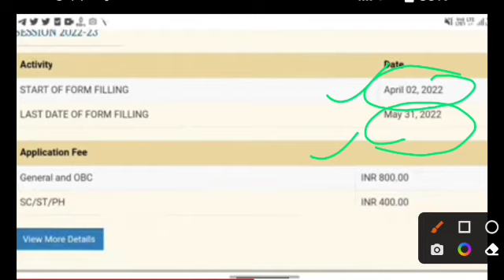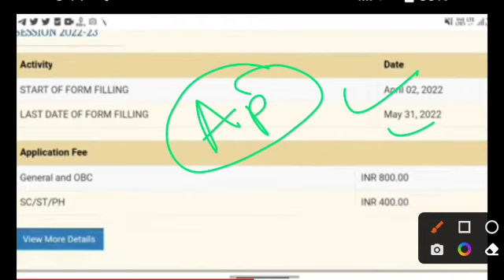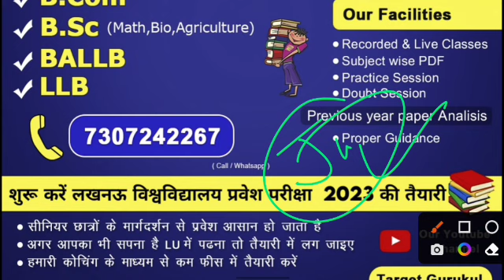Lucknow University Admission Form 2023 कब आयेगा | LU Entrance Exam 2023 कब होगा | Form Fee | तैयारी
नमस्कार
⦿  E-notes/Practice Set
                       👇 Our Vision 👇
  "Best Quality Education In Lowest Cost"

ALLAHABAD UNIVERSITY
Lucknow
Tips and Tricks for Lucknow University Entrance Exam University Entrance Exam 2023